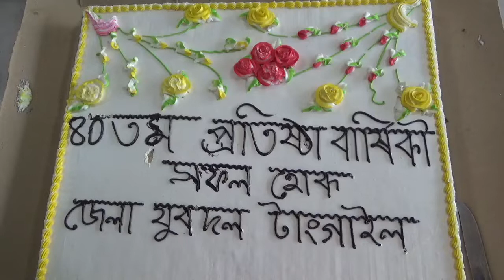Tangail BNP jubodol News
Tangail BNP jubodol News of tangail district bnp jubodol metting in city at Victoria road.